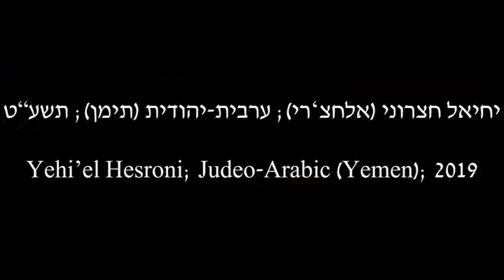לשון הבית: יחיאל חצרוני; ערבית-יהודית (תימן); תשע"ט/2019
נושא השיחה: רצה שיחי

Topic of conversation: Hear My Prayer, O Lord